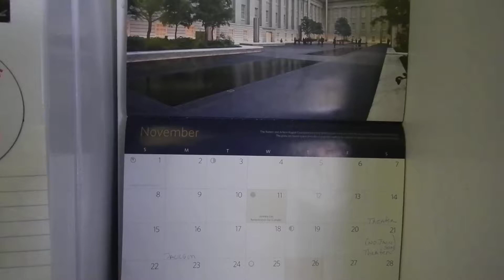Harris Thanksgiving segment 1